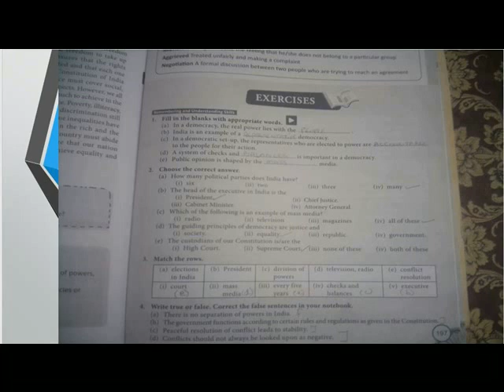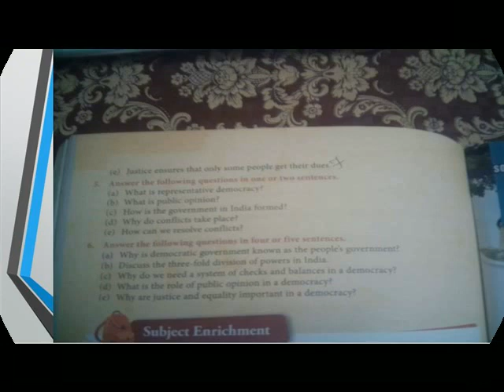ESSENCE OF DEMOCRACY EXS KEY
VI SOCIAL SPL LN 26 EXS KEY